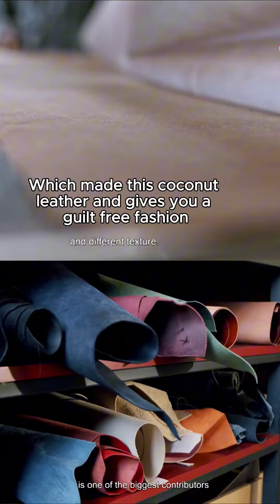India's one of best climate change adaptation products